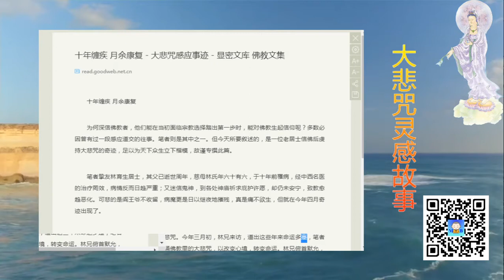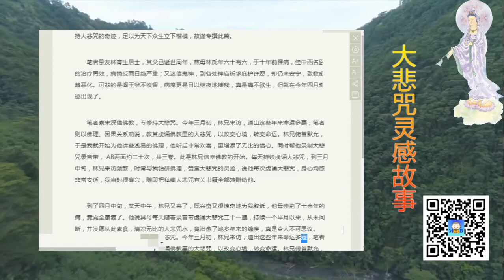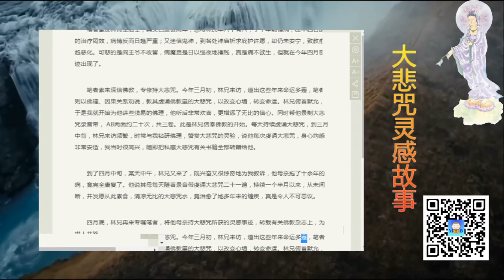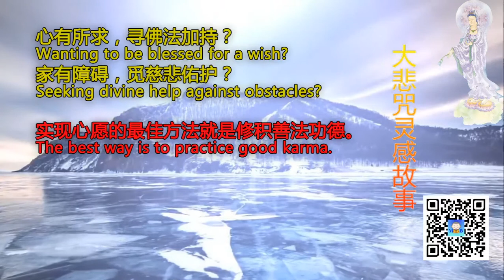十年缠疾，月余康复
Support our Mutual Blessing Channel:
打赏支持【互助祈福】频道：